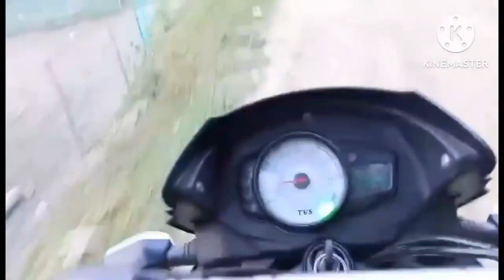গ্রামের ভিডিও।আমার গ্রামের সহজ সরল ভাষা ফুটিয়ে তুলার চেষ্টা করেছি কেবল।vlogs গ্রাম_বাংলার_প্রকৃতি!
আমার গ্রামের সহজ সরল ভাষা ফুটিয়ে তুলার চেষ্টা করেছি কেবল।

cover by Atik vai